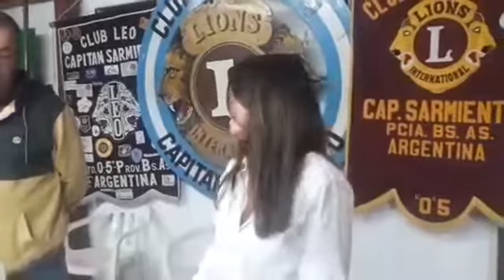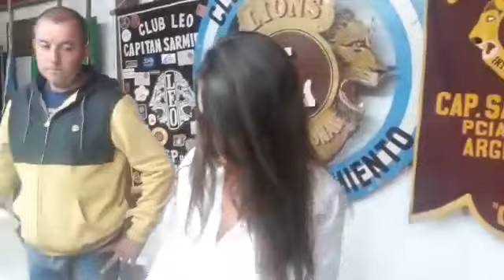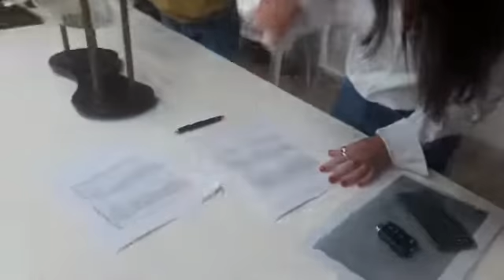SORTEO PAGO CONTADO RIFA DEL CLUB DE LEONES